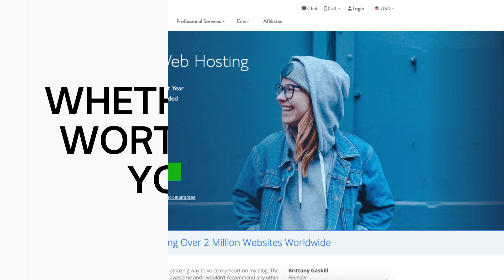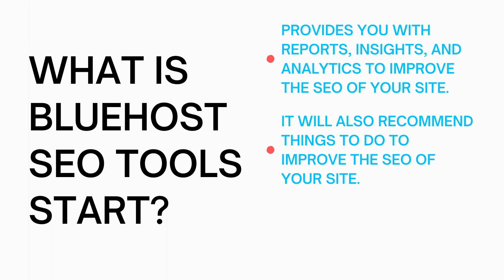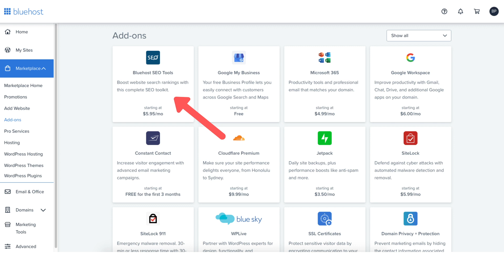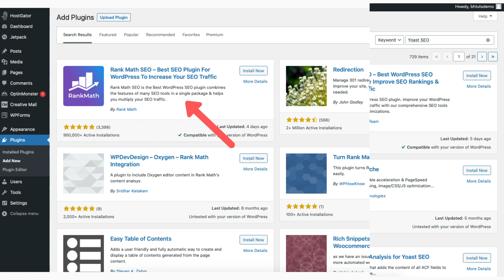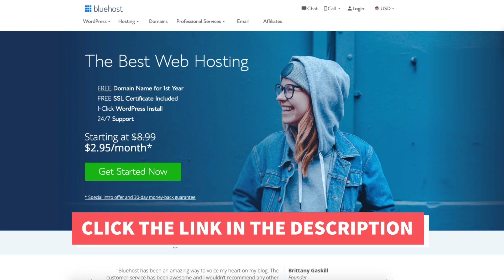Is Bluehost SEO Tools Start Worth It? Do You Need It? (Review)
In this Bluehost Web Hosting tutorial, we go over the Bluehost package extra or add-on known as Bluehost SEO Tools Start.

In this Bluehost SEO Tools Start Review video I'll go over:
What Is Bluehost SEO Tools Start?
Is Bluehost SEO Tools Start Worth It?
Do You Need Bluehost SEO Tools Start?

Along with the questions I'll be giving my honest Bluehost SEO Tools Start Review and Opinion to see if it is worth having for your site needs.

The Bluehost SEO Tools Start package extra or add-on provides you with reports, insights, and analytics regarding the SEO of your site. It will provide you with recommendations to improve on your site for SEO along with submitting your site to search engines.

Included with Bluehost SEO Tools Start is:
It will provide you with a weekly ranking scan, it'll track up to 10 keywords, it will monitor 2 competitors, you'll get a monthly progress report, and a basic personalized SEO plan.

Now let's go into more detail regarding the specifics of Bluehost SEO Tools Start.

The personalized SEO plan will give you step-by-step tasks so that you can make changes to your site and start seeing improvements in your site traffic, visibility, and search rankings. The competitive monitoring will help you understand how you compare to the competitors of your choosing. It will show you how you compare against them in social activity, search engine ranking, and link popularity.

The keyword feature of SEO Tools will give you suggestions using terms and phrases straight from your website which will then identify opportunities that will bring you more traffic.

Bluehost SEO Tools Start provides you with an easy-to-read dashboard so you can track your success over time and see how your rankings improve as SEO takes time.

So in my opinion, is Bluehost SEO Tools Start Worth It? I would say it really isn't worth it. It could be helpful to you though. Everyone's needs and skills are different. Utilizing Google Analytics, Google Search Console, Yoast SEO, or Rank Math can set you up for some SEO success.

I hope this Bluehost SEO Tools Start Review video helped you answer the question of whether you really need Bluehost SEO Tools Start.